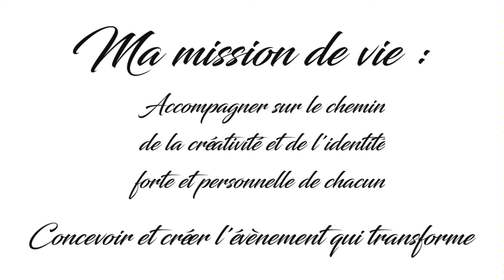Mission de vie Chris Pagès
Mission de vie: Artiste polyvalent Chris Pagès une carrière de directeur d'acteurs, directeur d'événements, interprète, pédagogue, réalisateur. Vous pouvez voir aussi en cliquant sur le lien suivant: For me formidable interprétée par Chris Pagès. Mission of life: Multiple artist Chris Pagès a career of director of actors, director of events, interpreter, pedagogue, director.